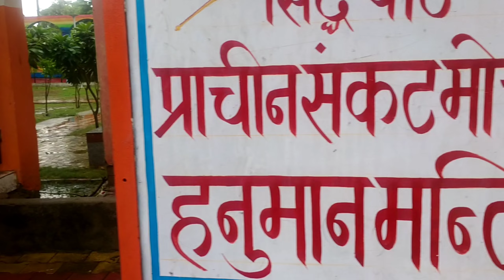OMG ये मंदिर पानी के अंदर है आप सायद ही आइसा मंदिर देखे होंगे